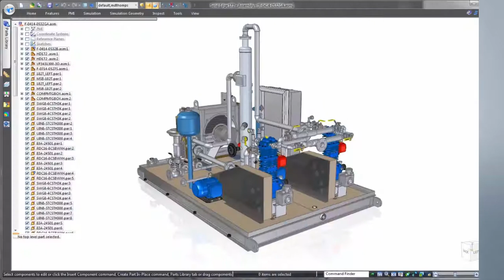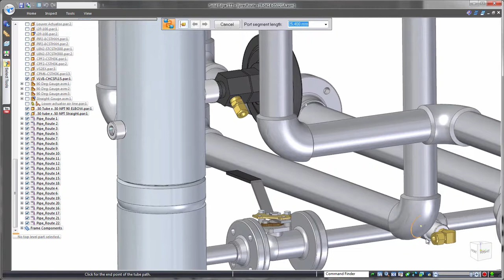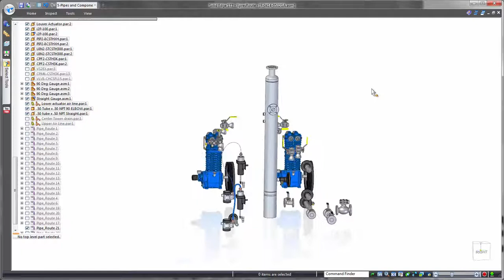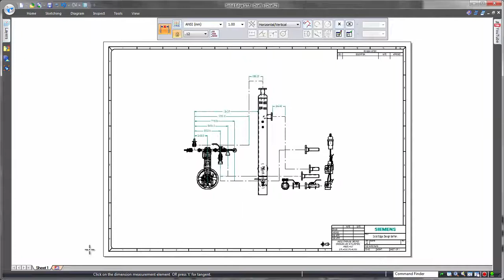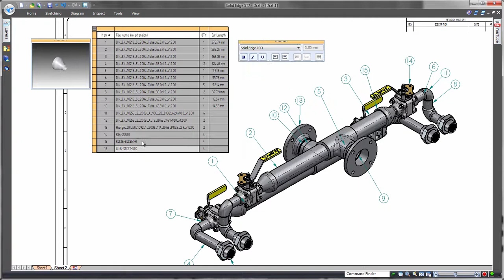Solid Edge - Projeto de Mangueiras e Tubulações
Projetos de sistemas hidráulicos e pneumáticos em 3D permitem uma maior assertividade nas rotas, eliminando possíveis interferências entre as linhas de tubulações. Com o Solid Edge, o projetista poderá usufruir de uma biblioteca de componentes dos principais fornecedores do mercado e poderá gerar uma lista de material com todos os itens necessários para o projeto, alem de gerar uma lista de corte da materia prima.